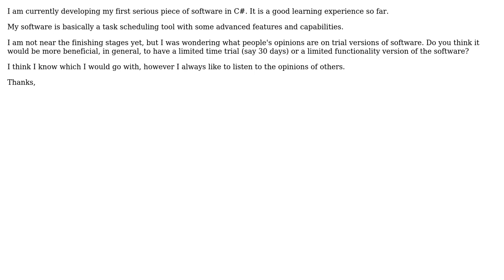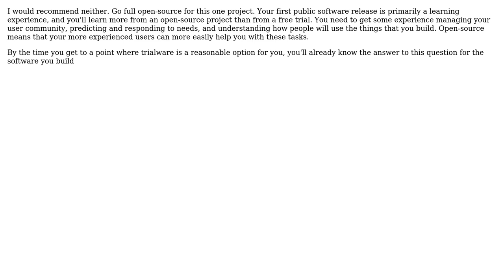Software Engineering: Software trial: limited time or limited functionality?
With thanks & praise to God, and with thanks to the many people who have made this project possible! | Content (except music & images) licensed under CC BY-SA | Music | Images & others | With thanks to user tylerl user Michael Murphy and the Stack Exchange Network Trademarks are property of their respective owners. You are responsible for your own actions.